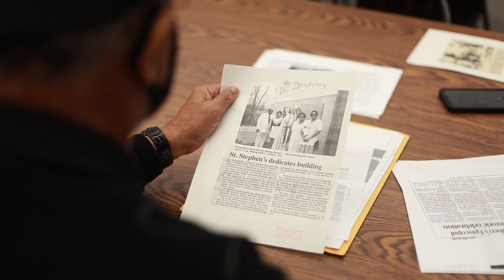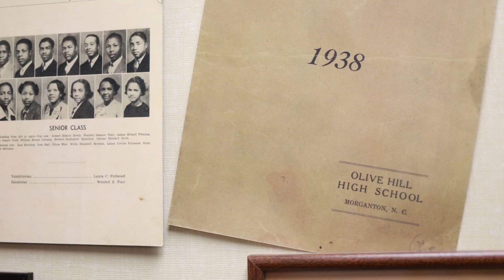BARRIER BREAKERS - Allen Fullwood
Allen Fullwood is a member of St. Mary's St. Stephen's Episcopal Church in Morganton, NC and has a long history with the diocese, even before he was a part of it. This is his story.

To learn more about St. Mary's St. Stephen's, visit their

MEDIA IN THIS VIDEO:
St Stephen's Episcopal Church Youth Choir photo was provided to the diocese by the History Museum of Burke County.